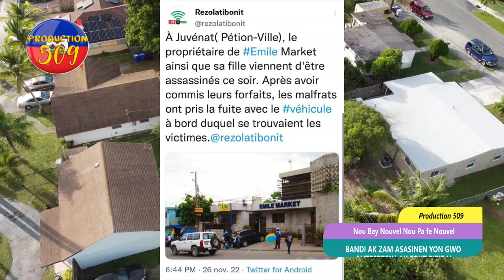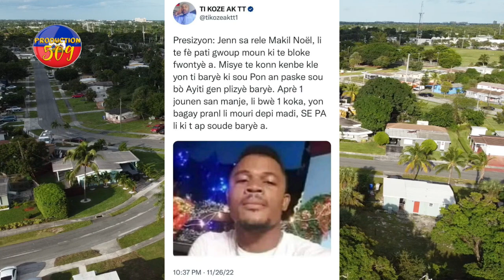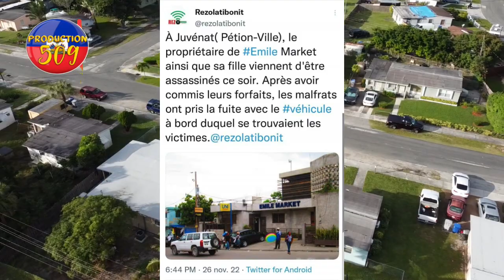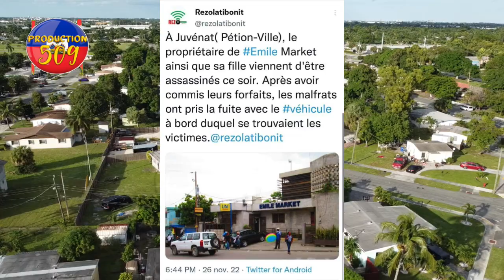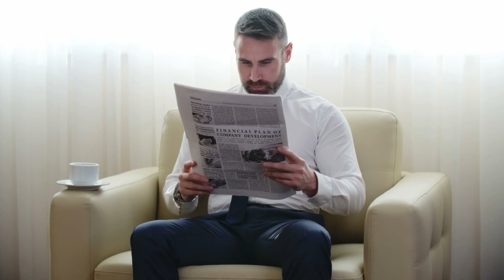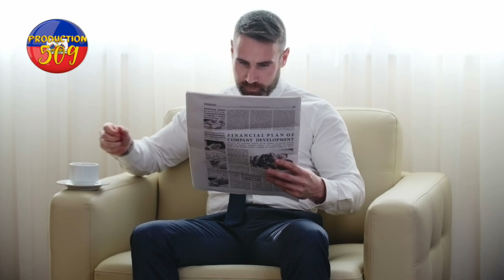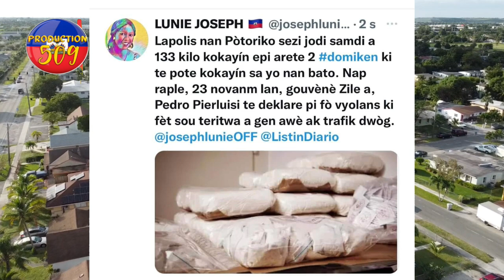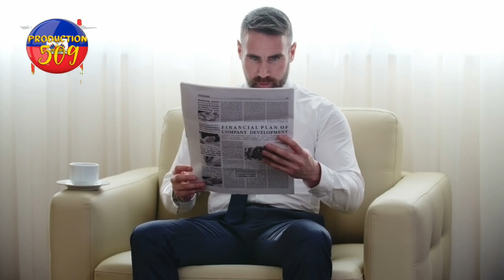videyo bandi ak gwo zam trible yon antreprenè ak a tout pitit li se kounye a peyi sendomeng pral mat